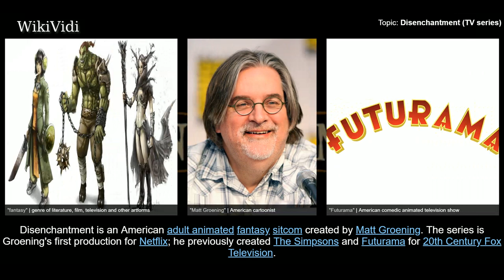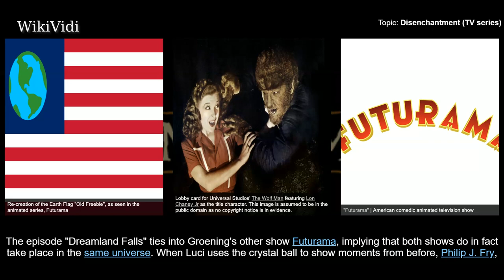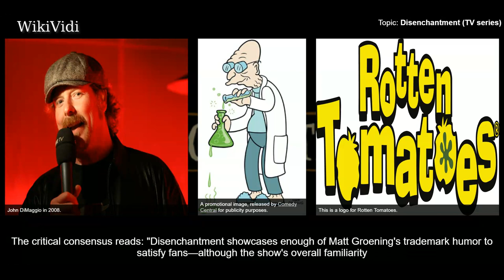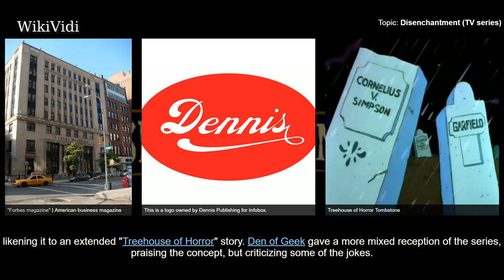DISENCHANTMENT (TV series) - WikiVidi Documentary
Disenchantment is an American adult animated fantasy sitcom created by Matt Groening. The series is Groening's first production for Netflix; he previously created The Simpsons and Futurama for 20th Century Fox Television. Twenty episodes of the series have been ordered by Netflix, with the first ten episodes being released on August 17, 2018. Set in the medieval fantasy kingdom of Dreamland, the series follows the story of Bean, a rebellious and alcoholic princess, her naïve elf companion Elfo, and her "personal demon" Luci. Disenchantment stars the voices of Abbi Jacobson, Eric Andre, Nat Faxon, John DiMaggio, Tress MacNeille, Matt Berry, David Herman, Maurice LaMarche, Lucy Montgomery, and Billy West.

Shortcuts to chapters:
00:01:01  Development
00:01:39  Tie-ins

Copyright WikiVidi.